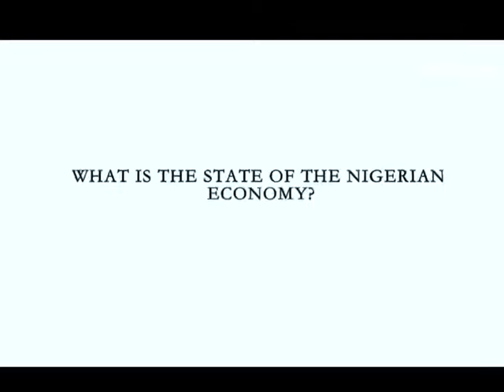2016 Review of Nigerian Economy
The Nigerian economy in 2016 experienced several dimensions of activities, which was characterized the recession in Q2,2016, an unprecedented inflation rate of 18.4% and a high unemployment rate of 13.9%.

In the 2016 Proshare WebTV review of the Nigerian economy, seasoned economist Dr Temitope Oshikoya gives a synopsis of the key economic developments in the year.